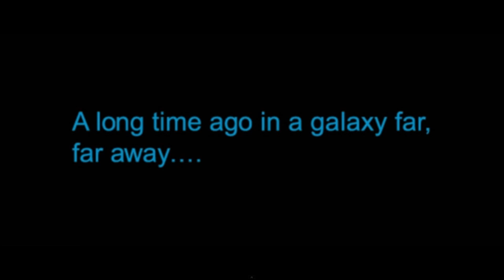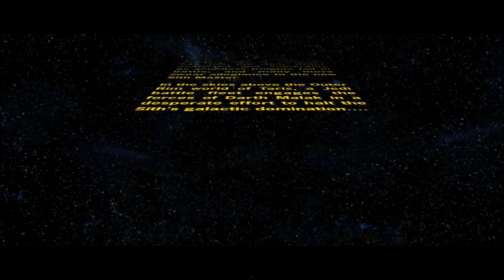Let's Play KotOR: Part 1 - Intro/Character Creation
Here are my current plans for the playthrough:
Gender: Female
Class: Scoundrel/Sentinel
Alignment: Dark Side
Difficulty: Normal

This is one of my favorite games of all time!  I hope you guys enjoy it as much as I do!